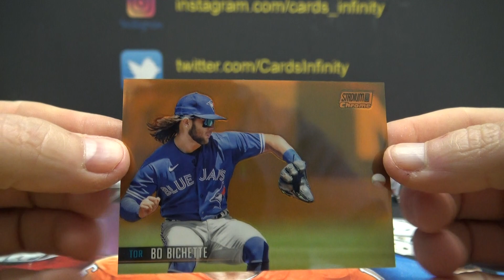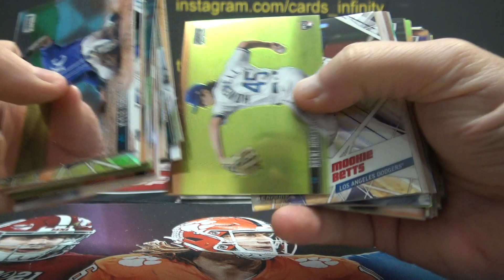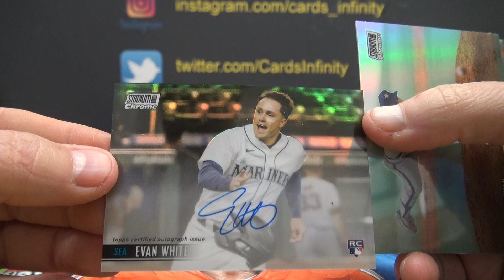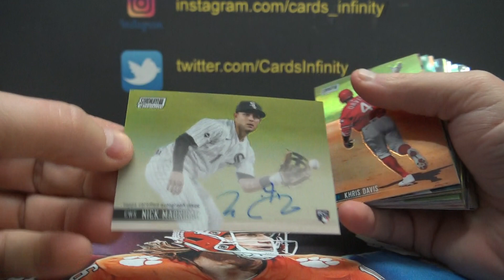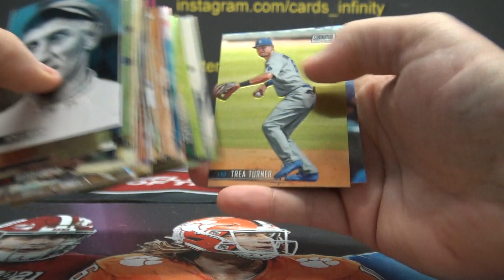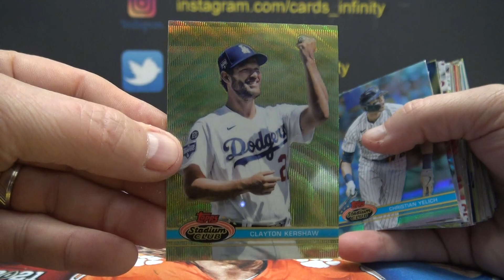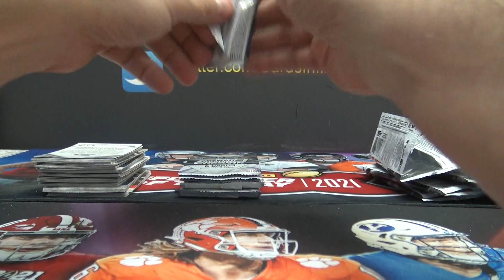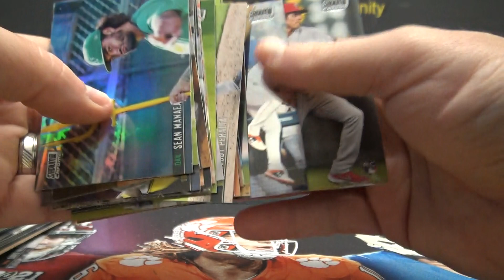2021 Topps Stadium Club Chrome MLB Baseball 8 Box Case Break Part 2/2